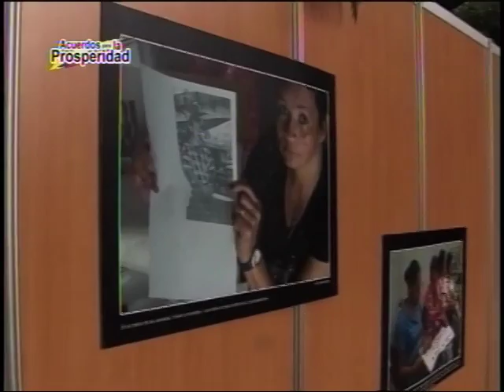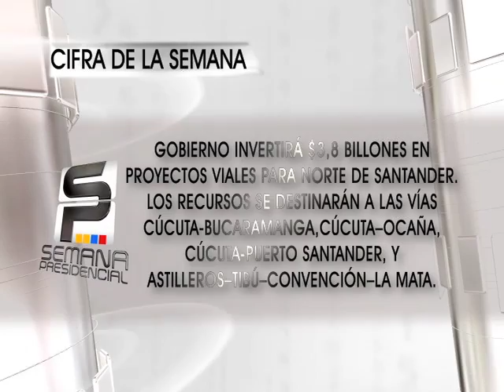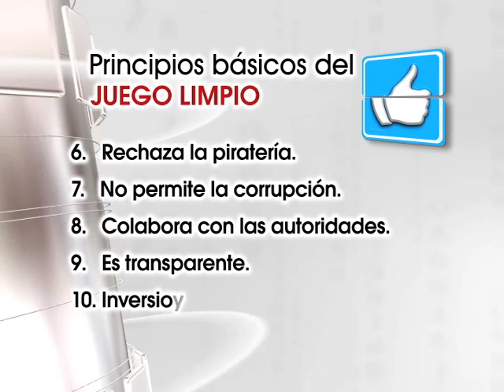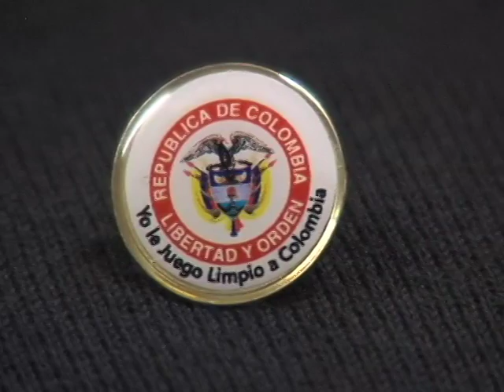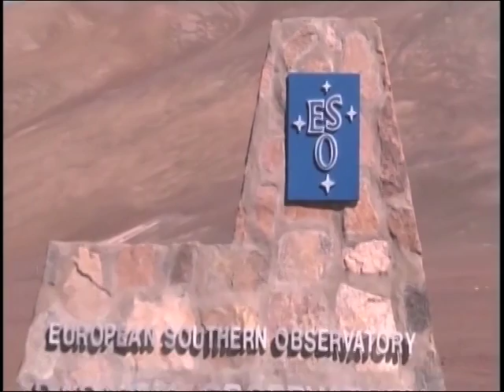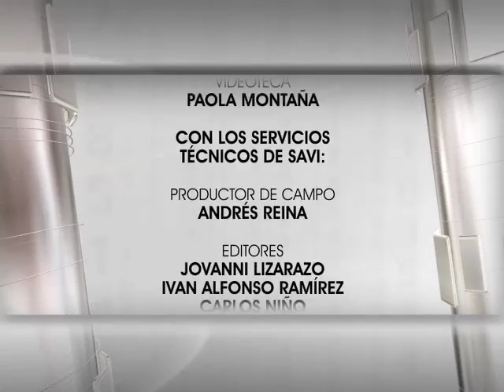Semana Presidencial - 10 de junio de 2012